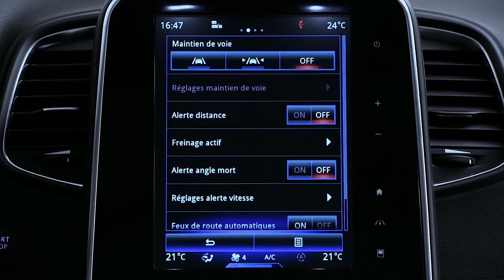DINAMIČNE FUNKCIJE : SISTEM OPOZARJANJA O MRTVEM KOTU